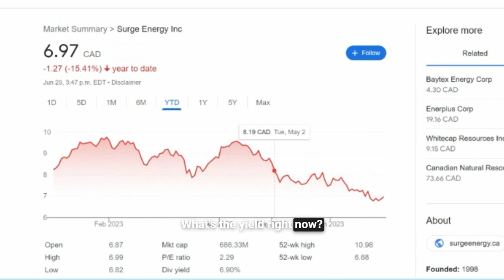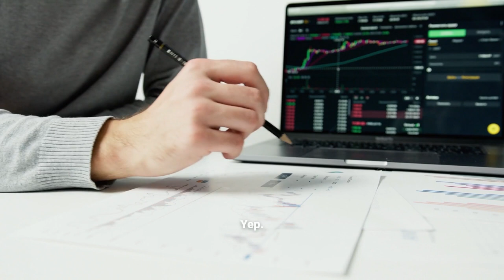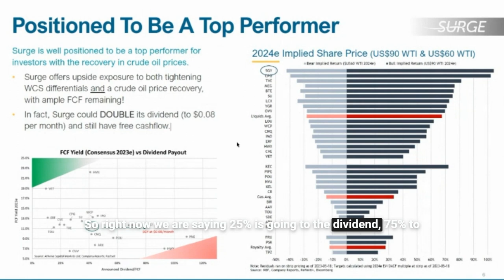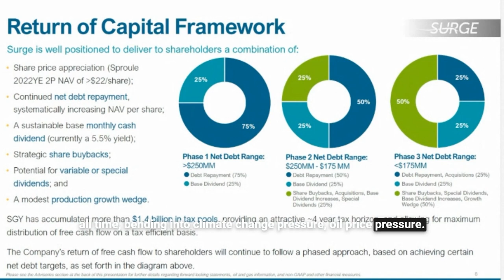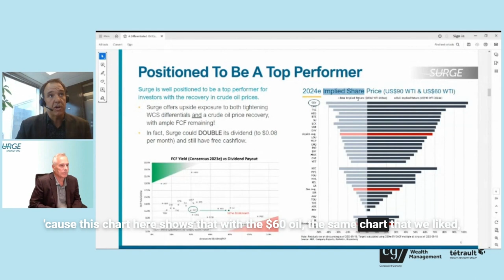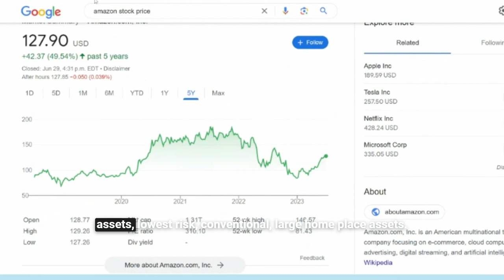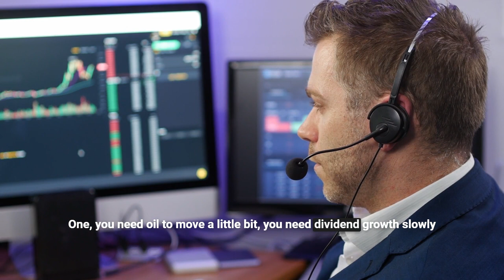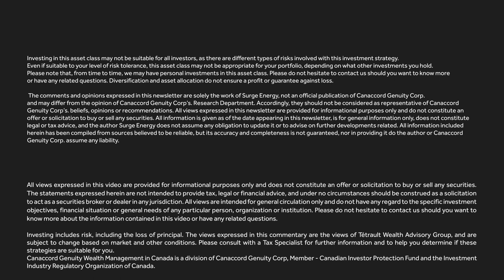The Stigma Around The Oil & Gas Industry, Surge's Potential, And More With Paul Colborne (TSX: SGY)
📩 Sign up to receive the Tetrault Wealth Newsletter that covers important investing topics, latest market news and engaging interviews with CEOs from stock market listed companies

⭐⭐ The Stigma Around The Oil & Gas Industry & Surge's Potential With Paul Colborne (TSX: SGY)

In this video, Rob sits down with Paul Colborne, President & CEO of Surge Energy to discuss Surge and the state of the oil & gas industry.

Paul Colborne has over 24 years of experience in the oil and gas industry and has been involved in a leadership, executive or director capacity with over 30 oil and gas and energy services companies.

Paul has successfully grown and, subsequently transitioned, a number of aggressive Canadian junior oil and gas companies into sustainable, modest growth dividend paying companies with excellent results, including: Startech Energy Inc., Crescent Point Energy Trust, and Star Point Energy.

Tune in to this episode to hear from one of the industries most knowledgeable figures in the space and chat about the energy sector as a whole and the current state of the oil and gas industry!

Eric Nuttall, Rafi Tahmazian, now Paul Colborne!